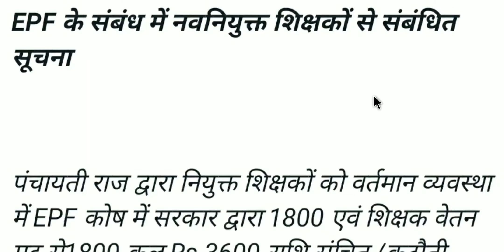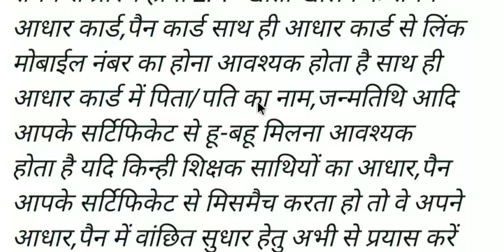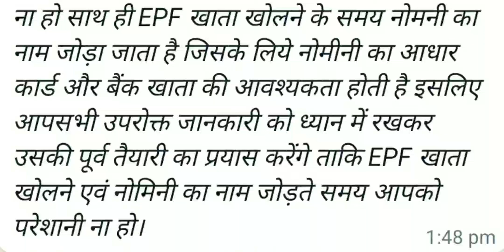नवनियुक्त शिक्षकों से संबंधित सूचना, EPF Account, नए शिक्षकों को कैसे खुलेगा EPF खाता, क्या लगेगा?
_*EPF के संबंध में नवनियुक्त शिक्षकों से संबंधित सूचना*_

_पंचायती राज द्वारा नियुक्त शिक्षकों को वर्तमान व्यवस्था में EPF कोष में सरकार द्वारा 1800 एवं शिक्षक वेतन मद से1800 कुल Rs.3600 राशि संचित /कटौती होता है जो संभवतः आप सबों के वेतन भुगतान के समय से प्रारंभ होगा EPF खाता खोलने के समय आधार कार्ड,पैन कार्ड साथ ही आधार कार्ड से लिंक मोबाईल नंबर का होना आवश्यक होता है साथ ही आधार कार्ड में पिता/पति का नाम,जन्मतिथि आदि आपके सर्टिफिकेट से हू-बहू मिलना आवश्यक होता है यदि किन्ही शिक्षक साथियों का आधार,पैन आपके सर्टिफिकेट से मिसमैच करता हो तो वे अपने आधार,पैन में वांछित सुधार हेतु अभी से प्रयास करें ताकि  आपका EPF खाता खोलने के समय परेशानी ना हो साथ ही EPF खाता खोलने के समय नोमनी का नाम जोड़ा जाता है जिसके लिये नोमीनी का आधार कार्ड और बैंक खाता की आवश्यकता होती है इसलिए आपसभी उपरोक्त जानकारी को ध्यान में रखकर उसकी पूर्व तैयारी का प्रयास करेंगे ताकि EPF खाता खोलने एवं नोमिनी का नाम जोड़ते समय आपको परेशानी ना हो।_

और सबको शेयर भी जरुर करें

Shikshak Bahali
Bihar Primary Teachers
Bittu Advisor
बिहार शिक्षक

bittuadvisor
@Bittu Advisor
@Traget Ctet
@Concept Point
सातवाँ चरण
shikshak bahali
7th phase shikshak bahali
7th phase shikshak bahali
bihar shikshak bahali
7th phase news
7th phase notifications🔔
bittu advisor
94 हजार शिक्षक बहाली
शिक्षक बहाली
Bihar stet